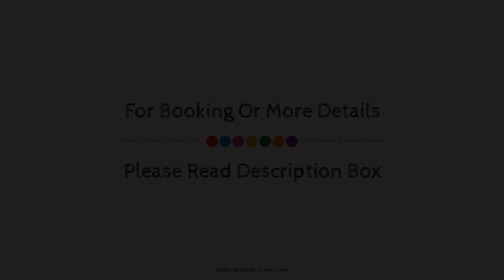The Lion Hotel, Criccieth, United Kingdom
About Property:
Ideally located in the prime touristic area of Criccieth Town Center, The Lion Hotel promises a relaxing and wonderful visit. The hotel offers a high standard of service and amenities to suit the individual needs of all travelers. Service-minded staff will welcome and guide you at the The Lion Hotel. Designed for comfort, selected guestrooms offer television LCD/plasma screen, heating, alarm clock, telephone, television to ensure a restful night. Entertain the hotel's recreational facilities, including golf course (within 3 km), garden. For reliable service and professional staff, The Lion Hotel caters to your needs.
Searching For
1. The Lion Hotel - Criccieth
2. The Lion Hotel - Criccieth Virtual Tour
3. The Lion Hotel - Criccieth Rooms
4. The Lion Hotel - Criccieth Amenities
5. The Lion Hotel - Criccieth Videos
6. The Lion Hotel - Criccieth Offers
7. The Lion Hotel - Criccieth Deals
Audio Credit:
Track Title: Subway Dreams
Artist: Dan Henig